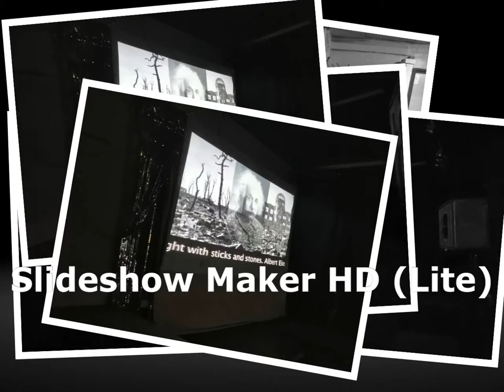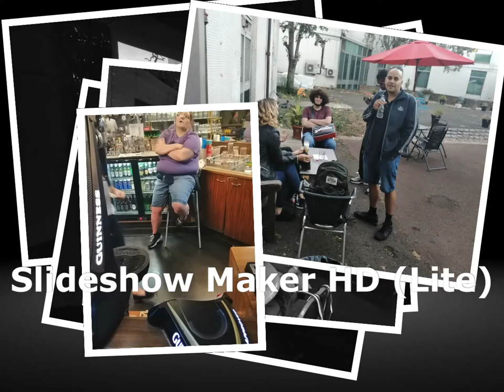PORTOBELLO FILM FESTIVAL 2019 SLIDE 8